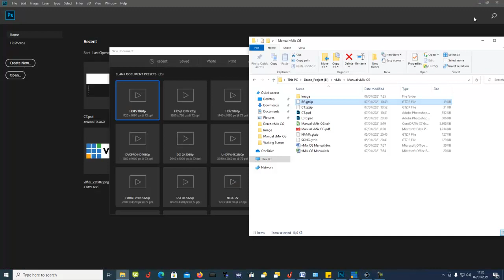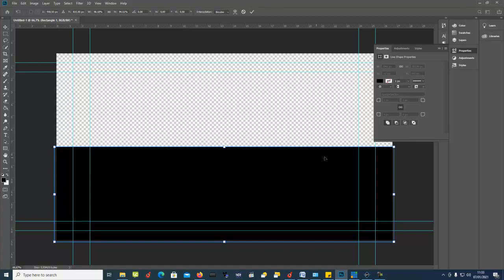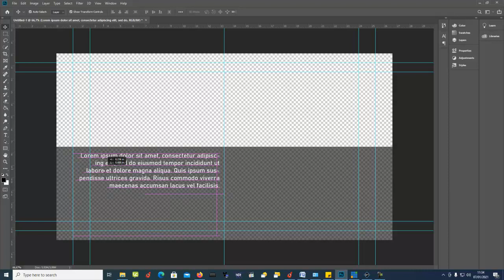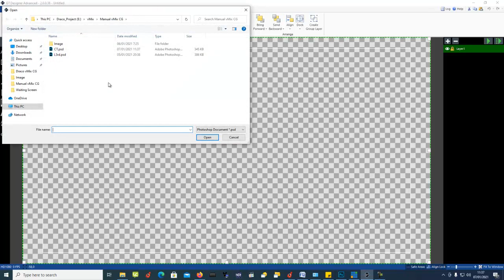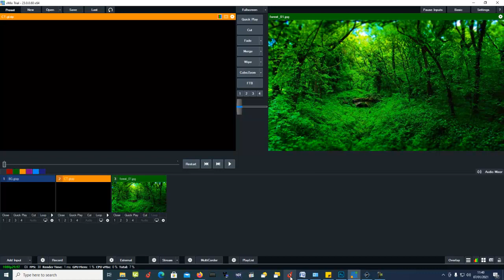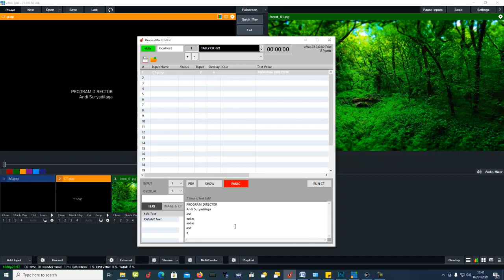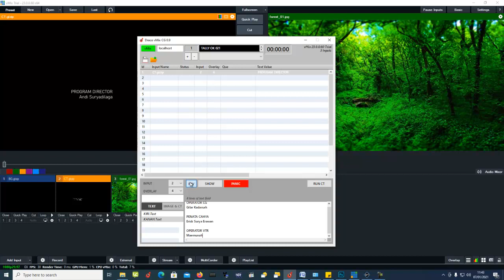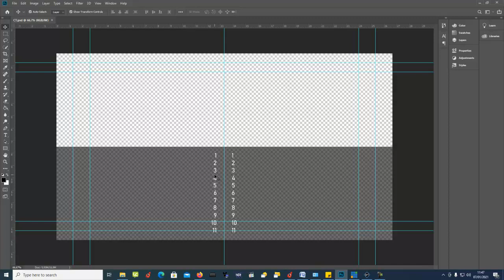Draco vMix CG: CARA MEMBUAT CREDIT TITLE Part 1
Video ini menjelaskan bagaimana cara membuat
credit title di Draco vMix CG